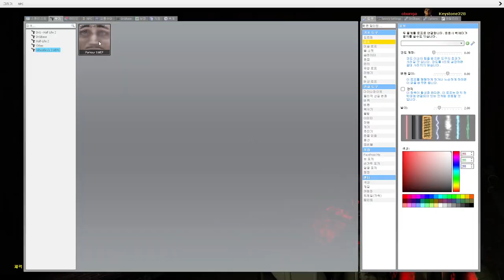Obunga nextbot army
Can't do anything

Map : sewerage
Nextbot : Obunga nextbot